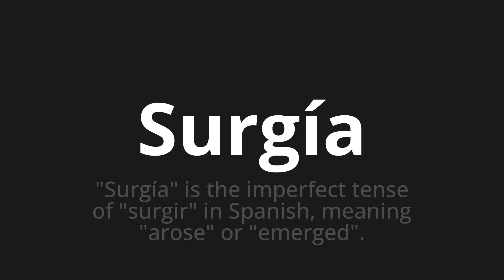How to pronounce Surgía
🌍 Learn a new language now Master the Pronunciation of 'Surgía Which Means arose' - which means : "It arose" is the imperfect tense of "emerge" in Spanish, Meaning "Arose" or "emerged." 📝 with @HTPronounce 🎓🗣️ - [Your Guide to Spanish]

Learn to pronounce 'Surgía' perfectly in Spanish with our easy and engaging tutorial by @HTPronounce! 📖📽️ In this comprehensive video, we provide you with native speaker examples 🗣️👂 and phonetic breakdowns 🎵 to ensure you get the pronunciation just right.

How to say It arose in Spanish